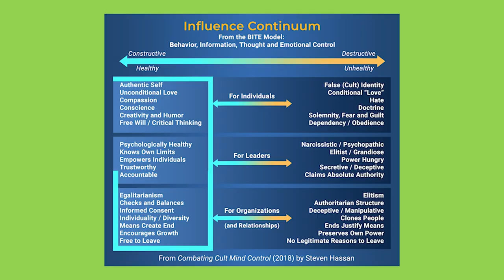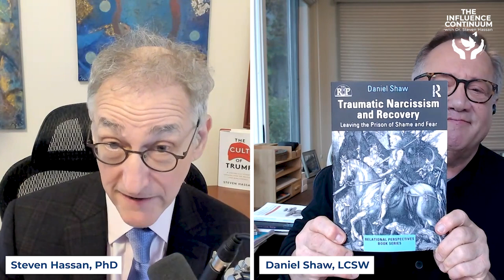The Traumatizing Narcissist's Relational System with Daniel Shaw, LCSW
Narcissism is a word often overused to describe people who are selfish or generally uncaring of others. In the clinical sense, it has a set of criteria one must meet for diagnosis, and quite often, cult leaders meet these criteria. Daniel Shaw, LCSW and cult survivor, talks with us about his experiences within a cult, exiting the group, and his work on traumatic narcissism.